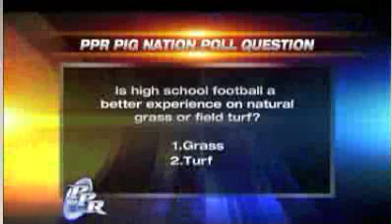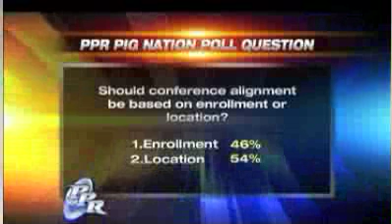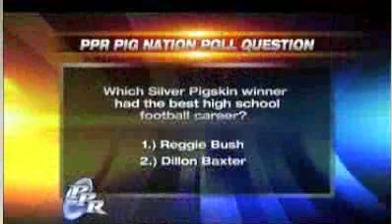PPR PLUS segment 2 September 10, 2010